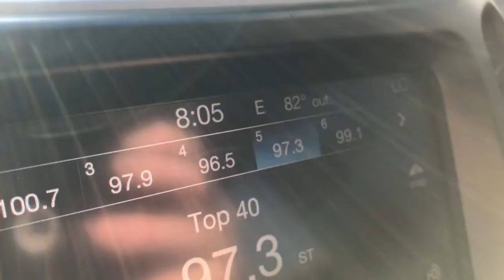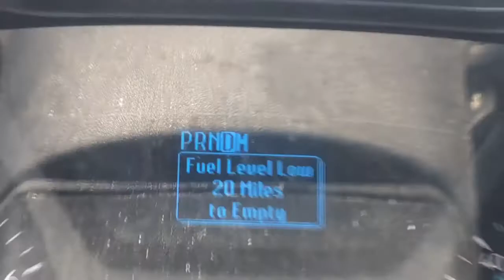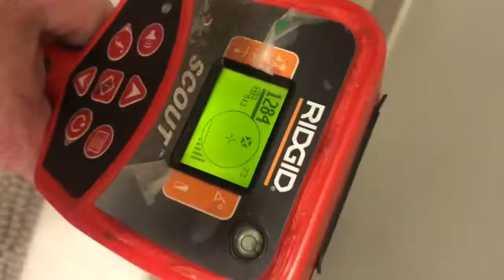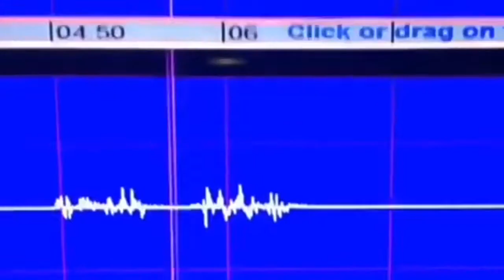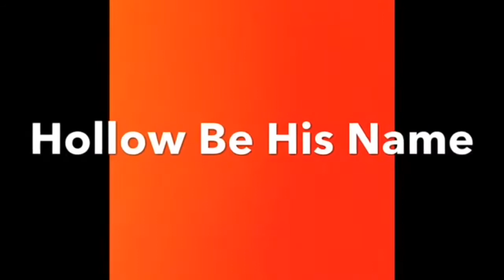Plumbing Repairs & Camera Inspection 6/7/21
Plumbing in south Florida:
Ft Lauderdale disposal unit install
Deerfield Beach
Snake and camera inspection pick of clear video of roots. Looks sick.